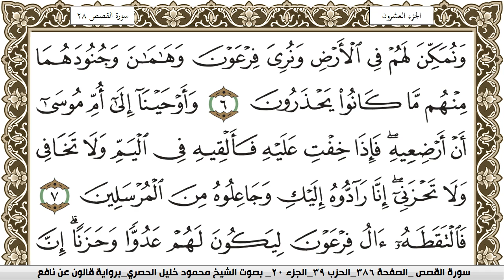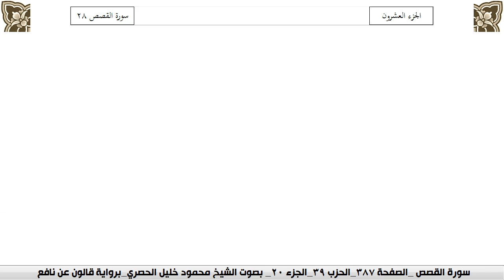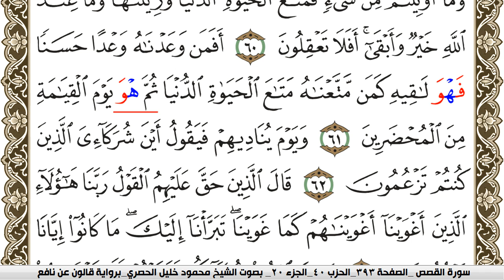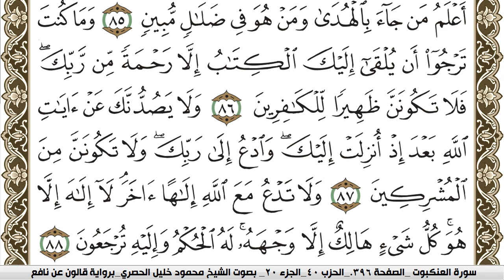سورة القصص مكتوبة محمود خليل الحصري Surah Al Kasas برواية قالون عن نافع